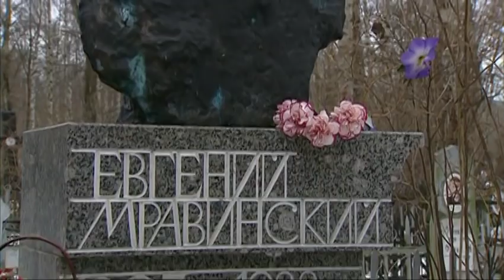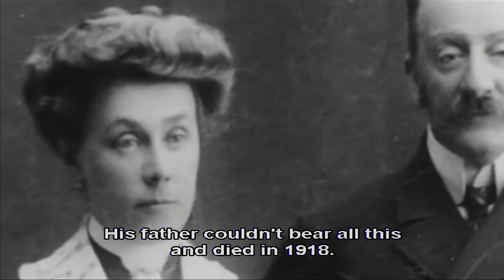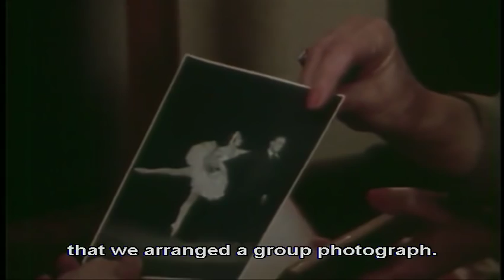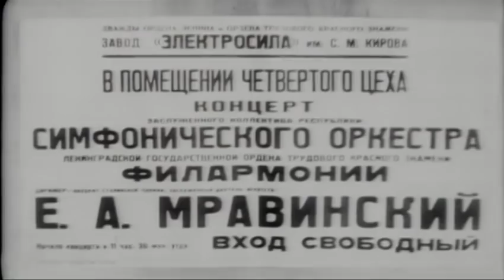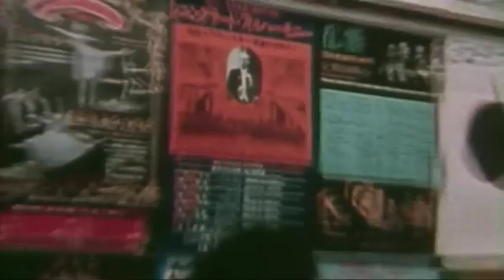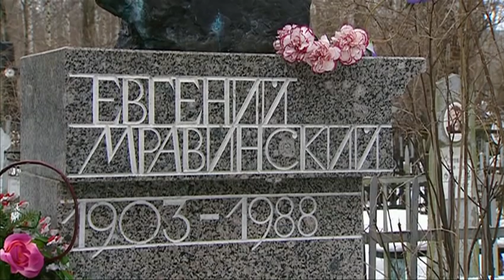Yevgeny Mravinsky: Soviet Conductor, Russian Aristocrat